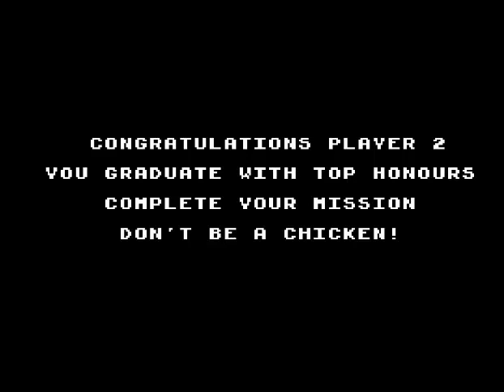Playthrough of Combat School (ZX Spectrum)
Another in the long line of games-I-couldn't-beat-as-a-kid-but-now-I'm-older-and-smarter-and-awesome-mwuhahaha. A classic that made it to the Hit Squad!